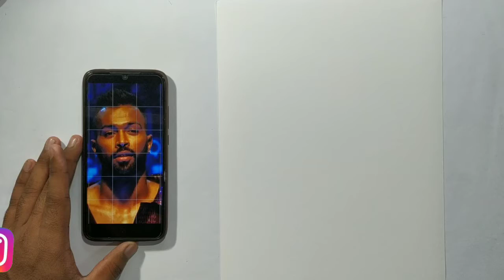How to draw Hardik Pandya Sketch Step by step outline tutorial - Hardik Pandya ll Sulabha Arts 💙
App vi is ko try kar ke mujhe uska pic INSTAGRAM par jarur send kijiye

Byy